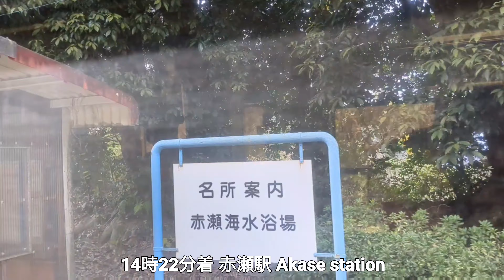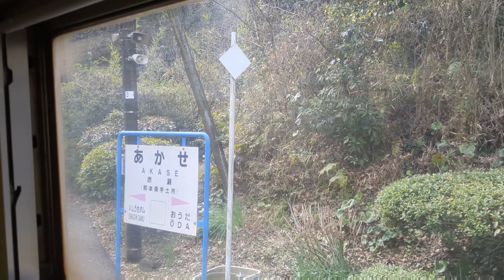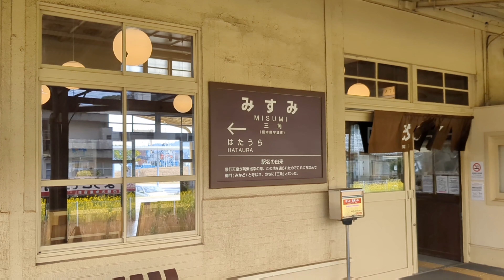熊本車両センターに残る数少ないキハ147形 三角線の車内風景やら側面展望やらいろいろ JR九州🟥鹿児島本線 三角線 熊本駅 三角駅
JR九州🟥 キハ147と三角(みすみ)線 三角駅
熊本車両センターに4両しか残っていないキハ147の1055＋104です。(残り2両は105・106)特に1055は熊本車両センターに唯一残っているキハ147 1000番台です。

三角線は鹿児島本線の宇土駅と三角駅を結ぶ25.6キロの路線です。基点は宇土駅ですが三角線の列車は全て熊本駅から発着します。路線は短いのですが熊本の市街地の風景、田園風景、海の風景、小さいながらも山越えがあるなかなか楽しい路線です。
それに列車は宇土半島の北側と途中山越えで南側を走るため列車の両側の窓から海が見られる珍しい路線です。

2024年3月4日 鹿児島本線 三角線 熊本駅 三角駅で撮影しました。

"Old railcar Kiha 147 type remaining in Kumamoto"
Kiha 147 type car scenery and side view running on the Misumi Line.
Japan Railway Kyushu. Kagoshima Main Line & Misumi Line. Kumamoto Station & Misumi Station.
Taken on March 4, 2024.